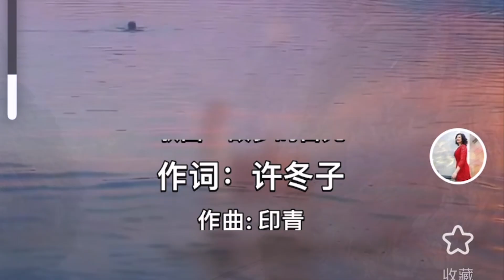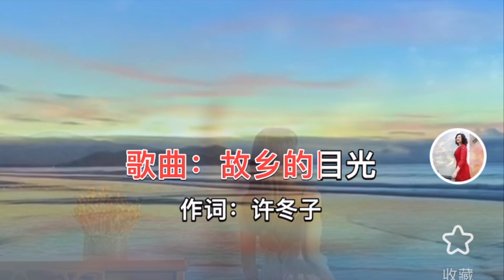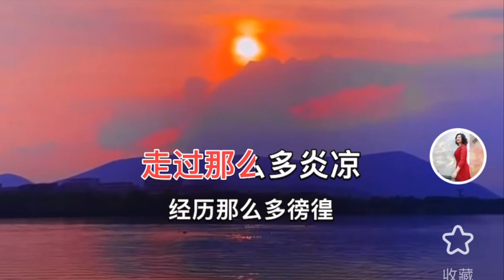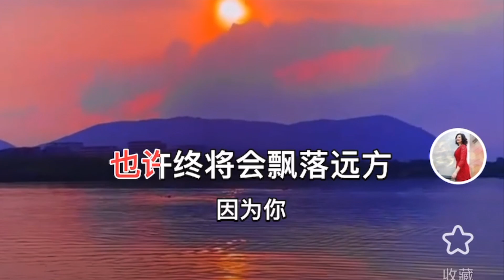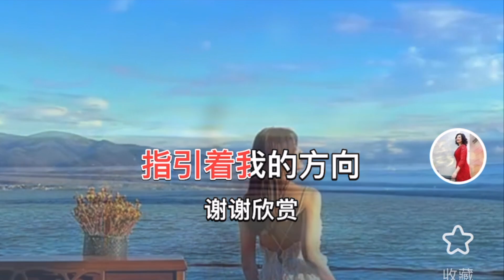故乡的目光 徐霞演唱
《记住乡愁》片尾曲
徐霞 是中国著名女高音歌唱家，艺术活动策划人。徐霞毕业于上海音乐学院声乐系及艺术管理研究生，师从著名音乐教育家周小燕先生，现任深圳市音乐家协会副主席，是深圳音乐厅创始人之一。徐霞历任深圳音乐厅副总经理、艺术总监，及深圳大剧院艺术总监 。并担任深圳市福田区港澳政协委员